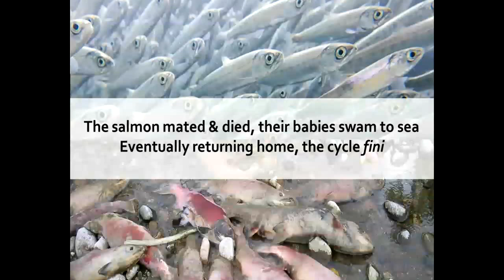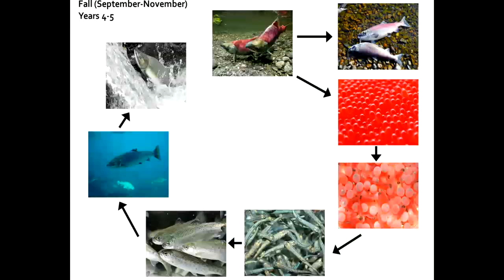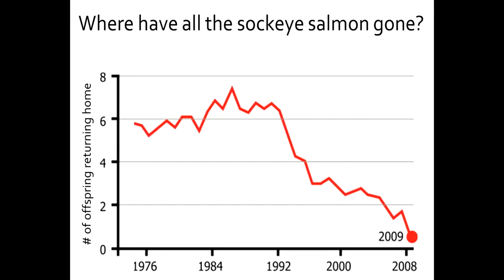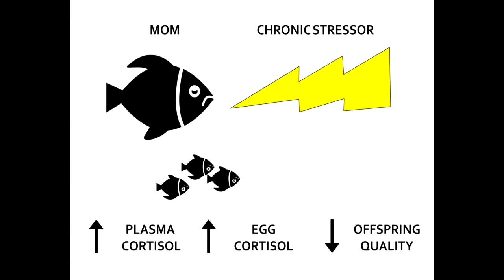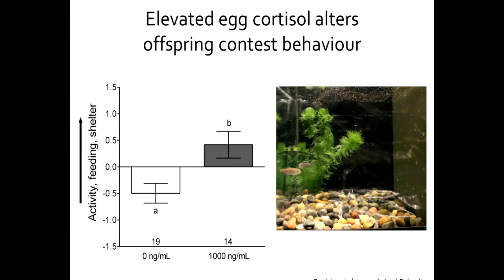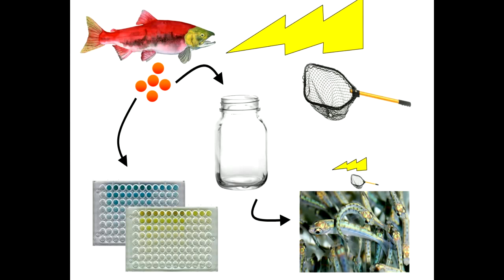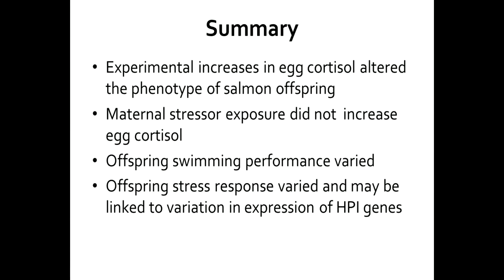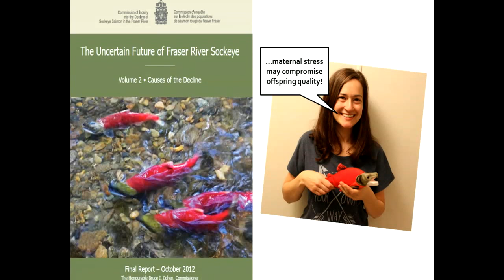Natalie Sopinka - Maternal stress in salmon: the poetry and the science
Seminar title: Maternal stress in salmon: the poetry and the science
Seminar type: CoralCoE seminar series
Presented by: Natalie Sopinka
Date: Thursday 11th of June 2015

Abstract:
Imagine if your first date involved swimming 100s of kms, with no breaks for food. En route, you have to maneuver around fishing hooks and nets but are unable to escape the industrial, agricultural and urban run-off. The water is uncomfortably warm at times and, oh, there are seals and grizzly bears trying to eat you. I'm stressed thinking about this, are you?! This is what first dates are like for Pacific salmon migrating from the ocean to the rivers where they were born. When they meet their date, it's love at first sight, and they spawn. The first date is also the last; salmon die after they spawn. Everything offspring need to survive is in a mother's egg. But what if the stressful first-date journey changed what went into the eggs? Will offspring be equipped to survive? Natalie will talk about the intergenerational effects of stress in Pacific salmon and the role that egg hormones play in shaping offspring.

Biography: Natalie Sopinka first got hooked on fish during her undergraduate and MSc degrees at McMaster University, Canada. She studied the behaviour of invasive round goby and the sperm quality of plainfin midshipman living in polluted bodies of water. Natalie then headed west to the University of British Columbia where she earned her PhD studying what happens to sockeye salmon babies when their mom is stressed out. While she embarks on new fishy adventures, you can find her on Twitter at @phishdoc and her poems